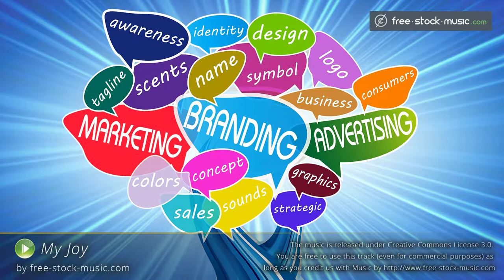My Joy by FSM Team [ Corporate / Children’s ] | free-stock-music.com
You are free to use "My Joy" music track (anywhere you want - online or offline, even for commercial purposes) as long as you provide a link to this website from yours OR credit us with Music